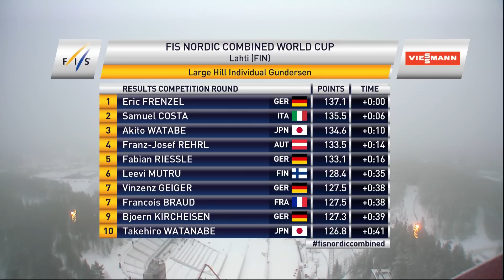Highlights | German power in 2nd Gundersen at Lahti | FIS Nordic Combined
Four seasonal German hat-trick in Nordic Combine World Cup. Fabian Riessle wins the Gundersen in Lahti ahead his compatriot Eric Frenzel and Johannes Rydzek